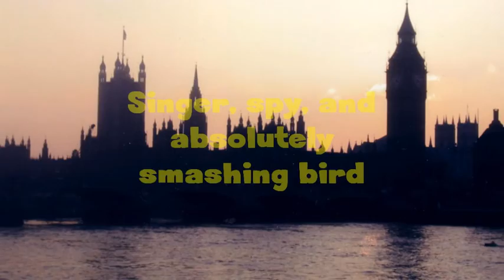The Fabmost Darla Chandler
This video is a slideshow of images of myself as Darla Chandler, a 1960s British pop singer/secret agent from my "Absolutely Smashing" franchise.

To avoid any confusion, this is a video of a heterosexual male actor/screenwriter/filmmaker portraying a female character, one of hundreds of characters of all ages, races, and both sexes that he creates in his mind and then gives physical form to.